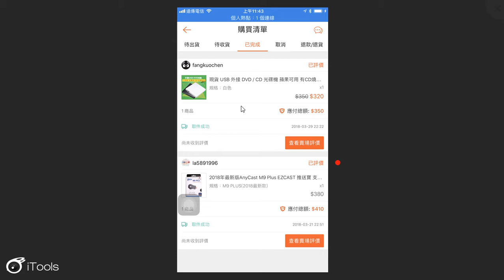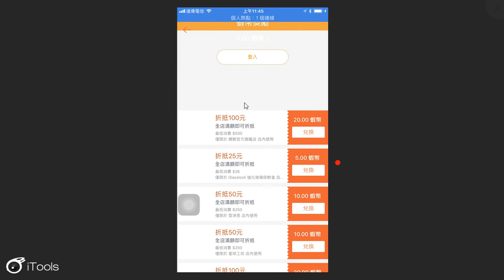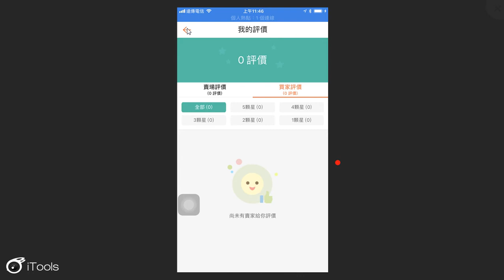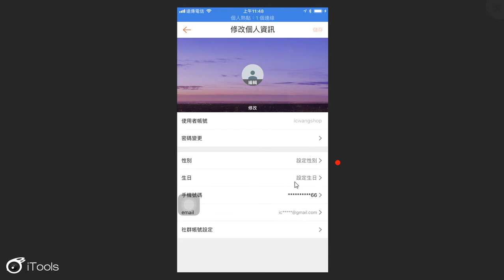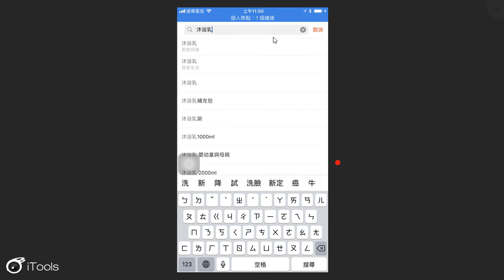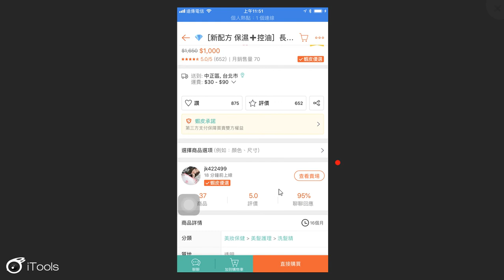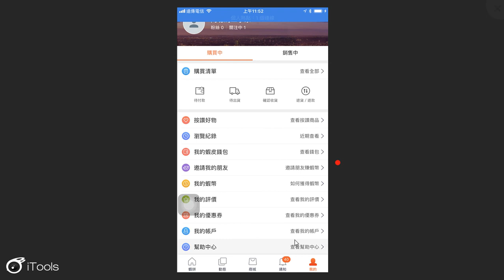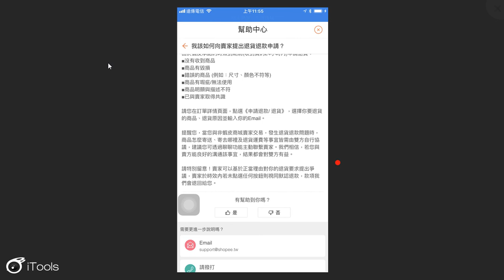2018091105 蝦皮購物的「我的」介面介紹、以及「幫助中心」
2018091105 蝦皮購物的「我的」介面介紹、以及「幫助中心」
王穎聰, 中山社大, 士林社大, 手機平板智慧應用(進階), 蝦皮購物, 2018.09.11